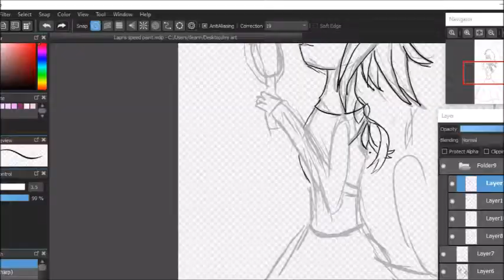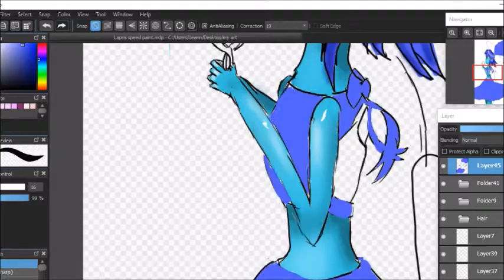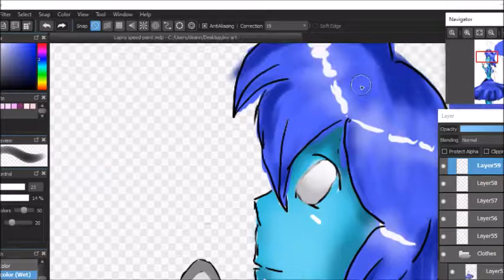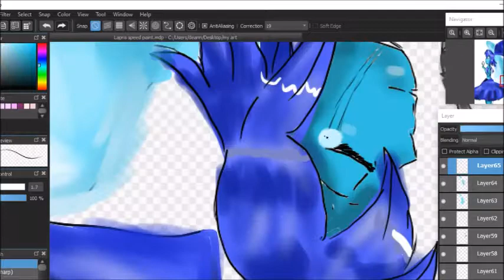Lapis Lazuli speed paint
I was having issues with my computer through out this whole project. I hope you still found it to be enjoyable though.
The song it called hold me down by Hasley. All copy rights to the song go to the proper people. I just draw for fun.

Also check out my tumblr is you want to see some of my art that I never did a video for.